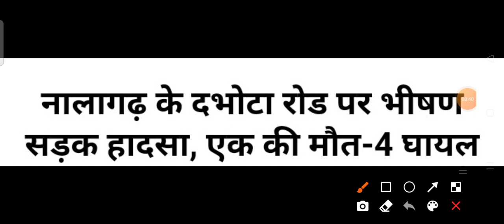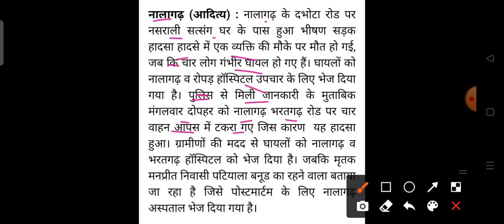हिमाचल प्रदेश में हुआ बड़ा सड़क हादसा HP Breaking News